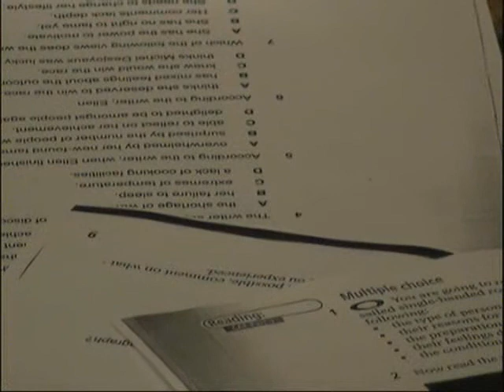ДЕКАБРЬ. Перекидной календарь на "Живом ТВ"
Передача Эдуарда Шульмана. Двадцатый век пошел на пенсию "ДЕКАБРЬ"
Храм Христа Спасителя взорван 5-го декабря 1931 года, а написали мы данный текст к Пятидесятилетию данного факта...
Спустя век и месяц, 11 декабря 1918-го родился Александр Исаевич Солженицын.
...события, приуроченные в разные годы к 25 декабря (по новому стилю) 7 января (по старому)...
1810 год. Дед Лермонтова - Михаил Арсеньев - покончил с собой.
Статья Ленина от 25 декабря 1917 года «Как нам организовать соревнование» опубликована только через 12 лет, в 1929 году.